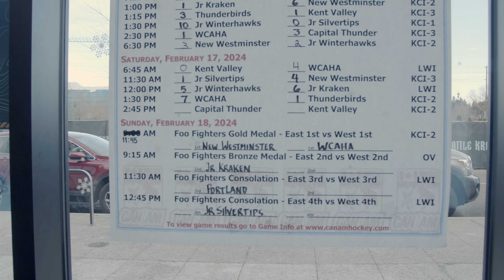WCAHA U11A 2023-2024 CANAM Finals vs New Westminster (W 5-1)